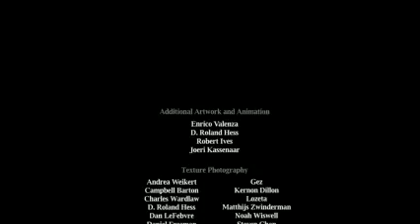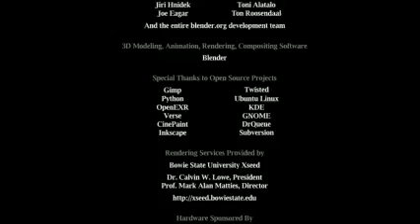An Elephant's Dream (Animated Short) Samsung Galaxy S9 Exclusive